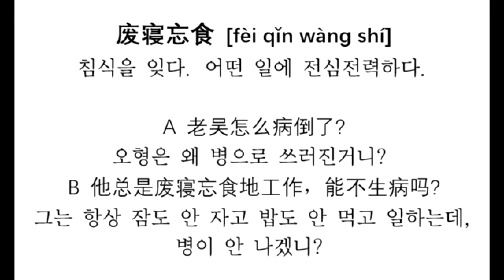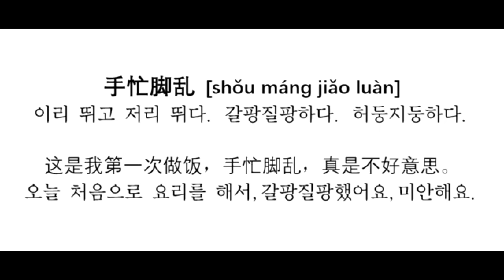전격결혼 | 허둥지둥하다 갈팡질팡하다 안달나다 | 汉语口语 | 중국어는 만취인차이나 1046회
현지인이 자주 쓰는 표현 & 매일 예능프로 드라마 영화에 나오는 바로 그 표현만 1000개
중국어에센스SC2
중국어는 만취인차이나에서 함께 공부하세요.